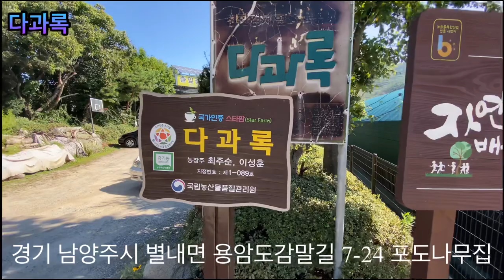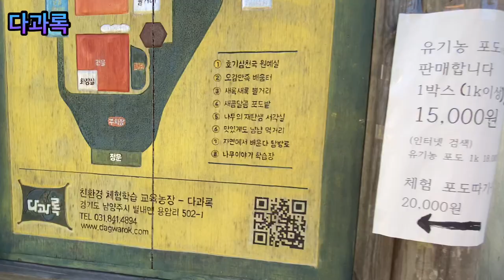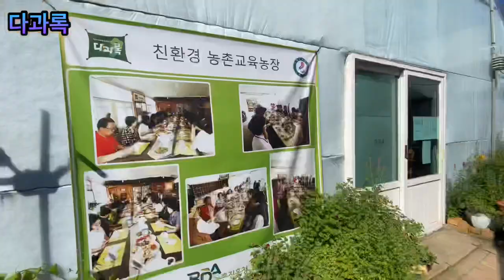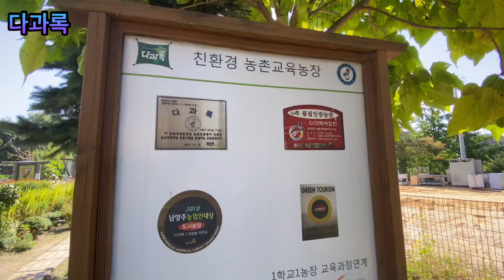[남양주 별내] 농경문화놀이터 “놀꽃”예쁜쌤들과 “ 다과록 “ 다녀왔어요. 은선쌤 수고 많았어요^^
농경문화놀이터 “놀꽃”예쁜쌤들과 “ 다과록 “ 다녀왔어요.
은선쌤 수고 많았어요^^